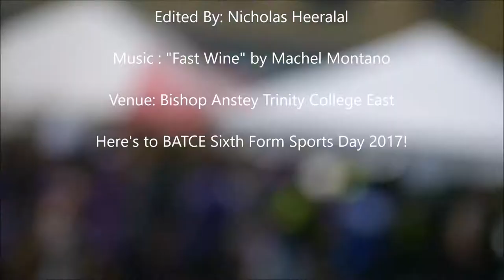Bishop Anstey Trinity College East (BATCE) Sixth Form Sports Day 2017 Outtakes